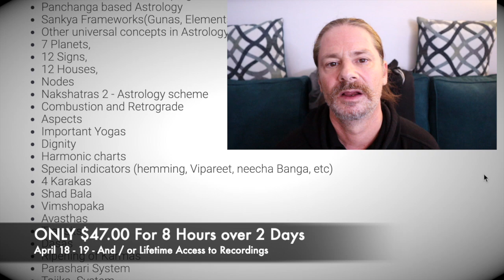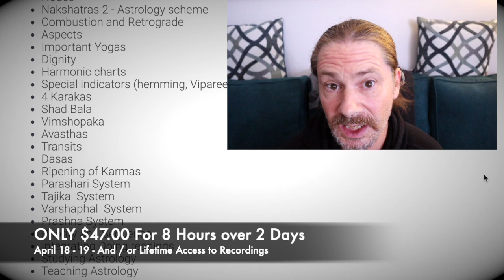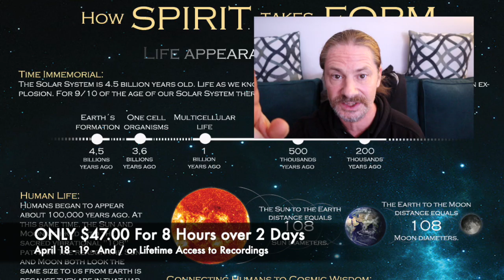Vedic Wisdom in These Troubling Times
It's critically important now to understand the truth. We all think we know what the truth is, but we really don't. Most people have no idea different the nature of the world, the universe or themselves. We have a lot of ideas about it, social, political, spiritual, etc but all of these humanistic ideas emanate from a limited view. They promote the attachment to the outer world and reveal the confusion about the literal nature of life and existence itself.

Now more than ever these Vedic practices and Sciences are needed, especially Vedic astrology.

Why do I say begin quote especially” Vedic astrology?

Because Vedic astrology is the science that explains the nature of the universe and the cosmos, from the most abstract to the most minute and literal - and YOUR KARMA with it. The other Indian Sciences give techniques and methods on how to know ourselves better and work with the energy here on earth better.

~ But what is the nature of life itself?
~ Why is any of it here?
~ And even if we can figure that out, how does it work?

I have been studying and practicing these things for close to 40 years.
Next weekend I will explain Vedic Astrology from A to Z.
I will teach you this.

If you have not registered for it yet please do. I have given a special, huge discount, as I know people are now practicing social distancing - and may also be feeling stressed out.

There's absolutely no reason to be stressed out about any of this.

By the end of next weekend, you will also understand that as a matter of "truth”, not just "belief”.

You will understand how and why the universe works the way it does and you will understand the science that interprets this universal energy from the most abstract to the most minute detail.

Vedic Astrology from A to Z.
So that is what I am teaching and giving a $100.00 Discount.

On this special weekend, I am going to go over the full practice of Vedic astrology, from the most primordial origins to the most granular practices and system, to reading charts, studying astrology and even teaching astrology.

Almost anything you can imagine about Vedic astrology will be covered and discussed.

I have 32 general subjects / categories that I plan to spend 15 minutes each discussing.

Here is a partial list of what you will learn:
A to Z Weekend - 8 hours - 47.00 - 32 topics x 15 minutes each.

Indian Culture (Texts, Spirituality, Practices)
Zodiacs/Cosmology
Nakshatra Based timekeeping in Vedas
Panchanga based Astrology
Sankya Frameworks(Gunas, Elements, Castes and More),
Other universal concepts in Astrology (Flow, proximity, etc)
7 Planets,
12 Signs,
12 Houses,
Nodes
Nakshatras 2 - Astrology scheme
Combustion and Retrograde
Aspects
Important Yogas
Dignity
CLICK HERE TO ALL 32 SUBJECTS
I am going to take you through the entire system, so you understand what, why and how Vedic astrology works.

Seeing it all laid out conceptually this way will shift your perspective about Vedic astrology. You will see how it works, what it is revealing and who you are in this lifetime.

How to organize the different parts of the practice is one of the most challenging parts of astrology.

All of this will be clarified and deepened.

This class is great for beginners or advanced students who want to understand the bigger picture.

Take Care,
Sam